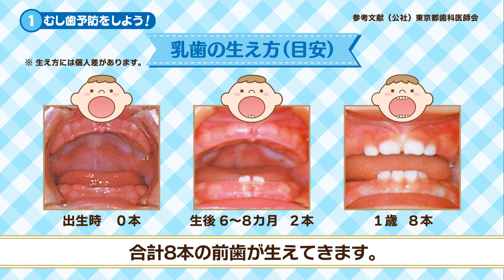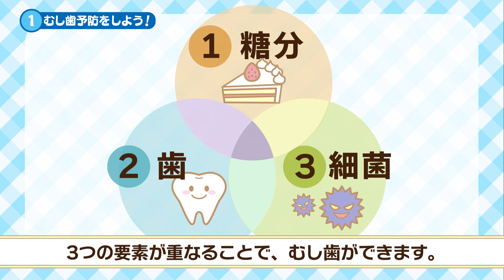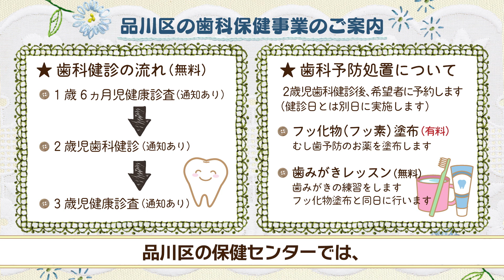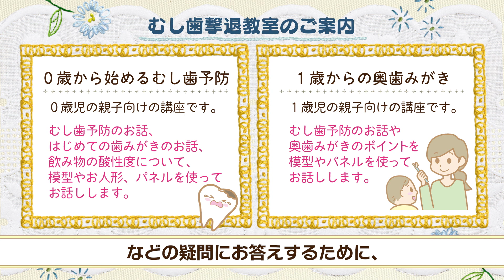むし歯撃退動画①むし歯を予防しよう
むし歯撃退動画　①むし歯予防をしよう
むし歯予防のためにはお子さんのお口の中を知ることが大切です。

こちらの動画では、乳歯の生え方、むし歯の原因、むし歯になりやすいところ、むし歯のなり始め等、むし歯予防に必要な基本的な知識、「知って得するワンポイントむし歯予防情報」についてご紹介します。

最後に品川区の歯科保健事業のご案内もありますので、今後ぜひご活用ください。

●むし歯撃退動画プレイリストはこちら